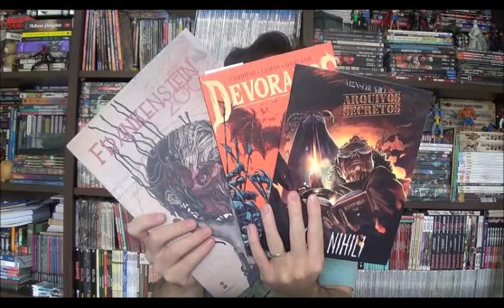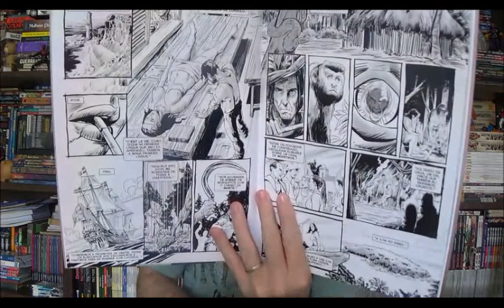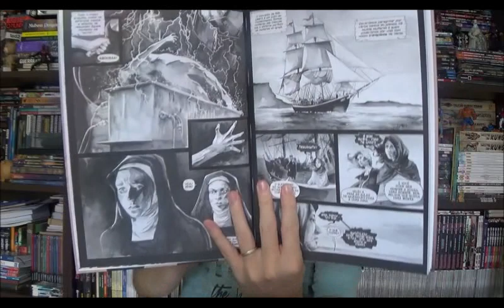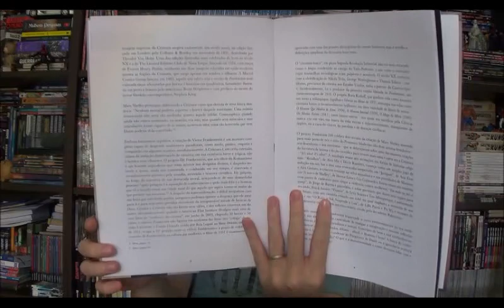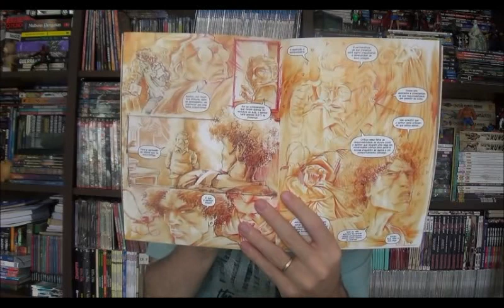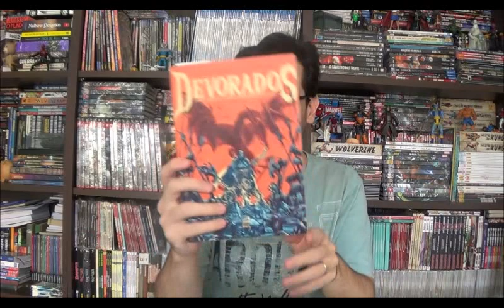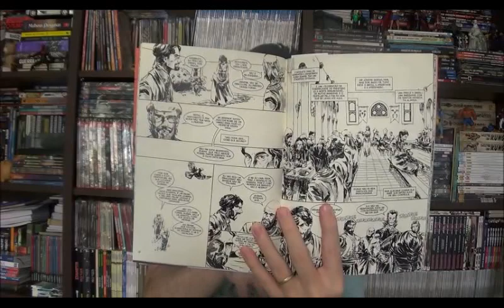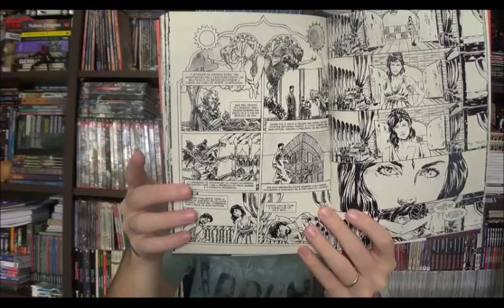Chapéu do Presto (S05E06) Quadrinhos Nacionais - parte 26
Bem-vindos a mais um Chapéu do Presto e hoje é mais um dos episódios exclusivos para quadrinhos de produção nacional. Nesse episódio falo sobre a antologia Frankenstein 200, lançado pela editora Clepsidra; Vox Nihili, do Lucas Oda e Mário Cau, os arquivos secretos da série Monstruário e Devorados, medo Erick Cardoso, Cirilo Lemos e Márcio Gortland, publicado pela editora Draco.

⚠ Link para compras na Amazon

Campinas - SP
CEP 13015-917